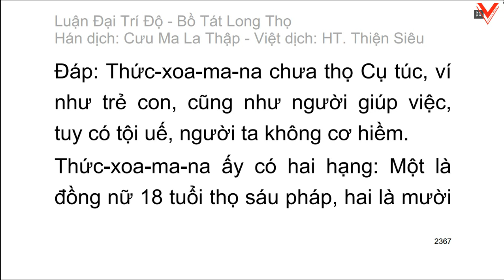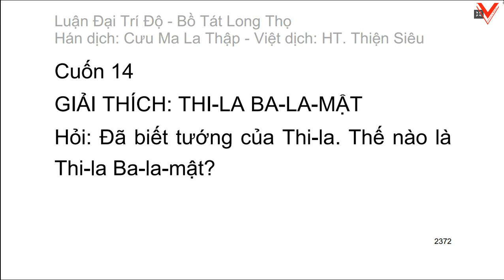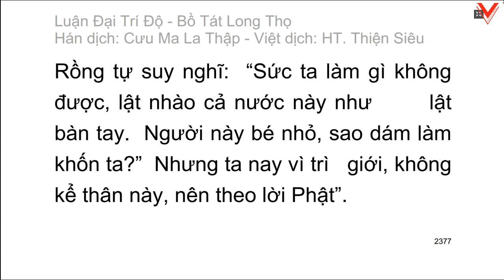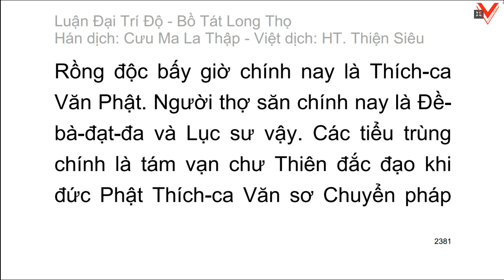Đại Trí Độ Luận| Bồ Tát Long Thọ| Hán dịch: Cưu Ma La Thập| Việt dịch: H.T Thích Thiện Siêu (tiếp)